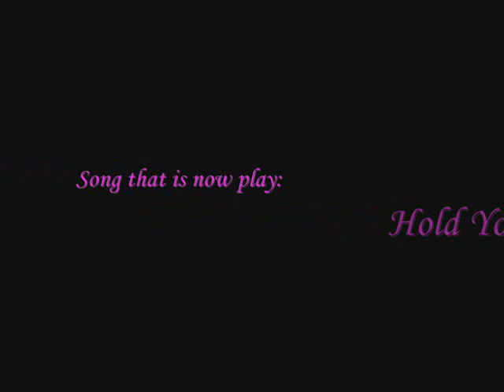Kingdom Hearts-Kiss From A Rose-Sora X Kairi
Same video just a lil different